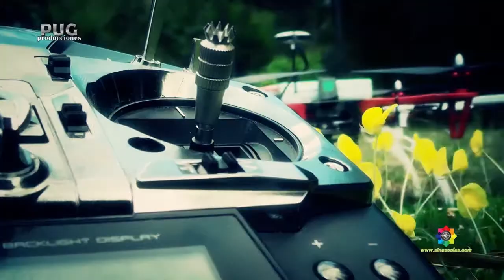Sin Escalas programa turísitico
10 años de recorrer Costa Rica somos un programa turísitico diferente. Se transmite todos los sábados por EXtremeTV por TeleCable y en dos horarios a las 8:00 a.m. y a las 8:00 p.m.

En Sin Escalas incentivamos el turismo nacional e internacional mediante paquetes sumamente atractivos para todos y cada uno de ustedes.
Contamos con el personal necesario y capacitado para ofrecer a todas las empresas, a parte de nuestro servicio de agencia de viajes:

- Producción televisiva: Documentales para empresas, comerciales para televisión, aplicaciones multimedia
- E- Marketing
- Asesoría y promoción turística.
Nuestro programa se puede ver en todo el MUNDO LAS 24 HORAS DEL DÍA en nuestro sitio web: